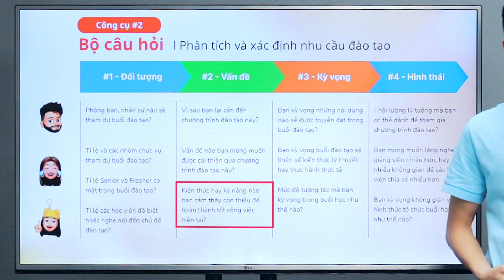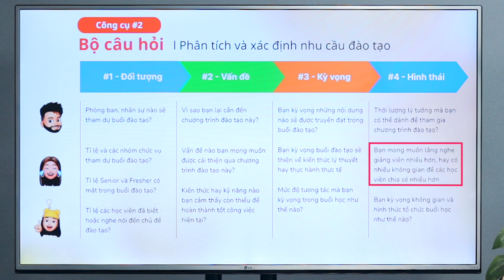Tìm hiểu bộ câu hỏi giúp phân tích và xác định nhu cầu đào tạo | Hồ Đông Thụ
Để phân tích và xác định nhu cầu đào tạo, bạn cần phân tích và trả lời các nhóm câu hỏi liên quan tới 4 khía cạnh như sau: (1) Đối tượng, (2) Vấn đề, (3) Kỳ vọng và (4) Hình thái.

Trong video dưới đây, anh Hồ Đông Thụ, Founder & CEO tại Think Digital đồng thời cũng là Giảng viên tại @ BrandCamp.asia sẽ chia sẻ bộ câu hỏi giúp bạn xác định được nhu cầu đào tạo của doanh nghiệp.

★ Xem thêm nhiều bài viết của Brands Vietnam - Cộng đồng Marketing và Xây dựng Thương hiệu toàn diện tại